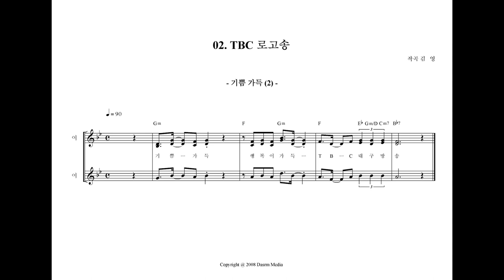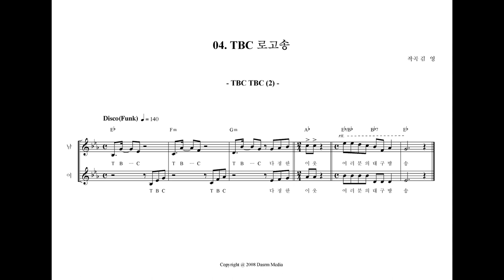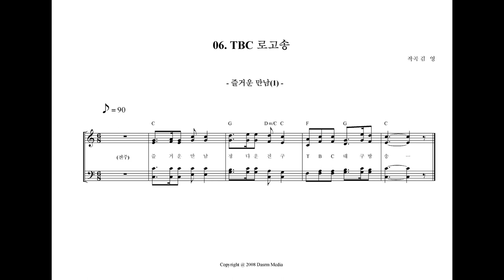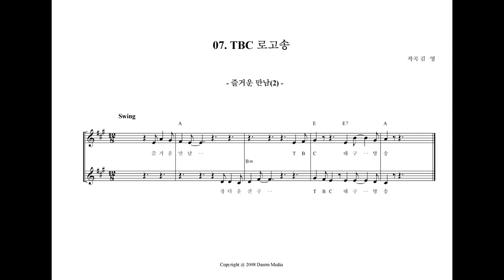TBC (대구방송) 로고송 모음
2008년 3월 제작 방송
제작 : 다스름미디어
작곡/편곡/녹음/믹싱/마스터링 : 김영

0:00  기쁨가득 (1) - 배진아, 윤동현, 신진애, 배효성
0:23  기쁨가득 (2) - 곽경화
0:47  TBC TBC (1) - 공태영, 김영
1:12  TBC TBC (2) - 최신애, 배진아, 배효성, 공태영
1:35  TBC TBC (3) - 곽경화, 박동진, 윤동현
1:59  즐거운만남 (1) - 전체합창
2:23  즐거운만남 (2) - 배진아, 배민, 배효성, 공태영, 김나현